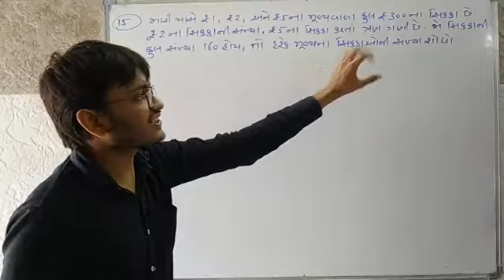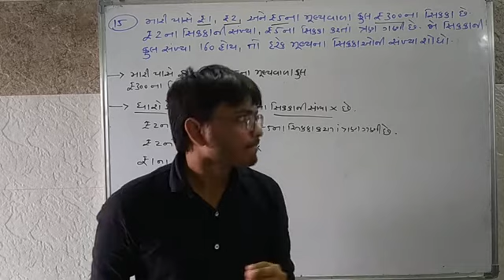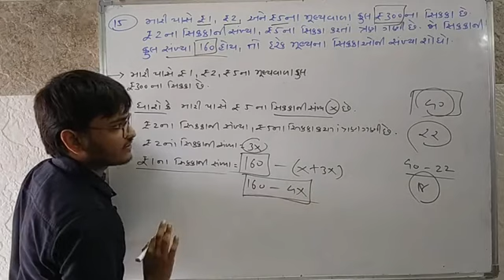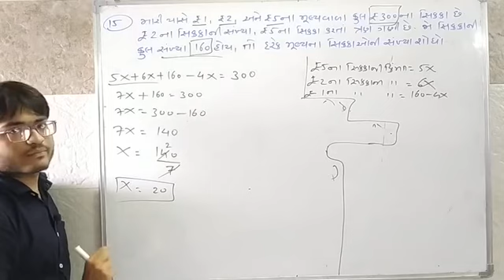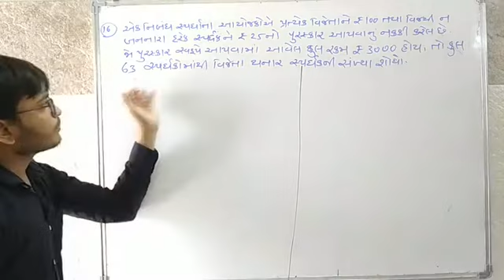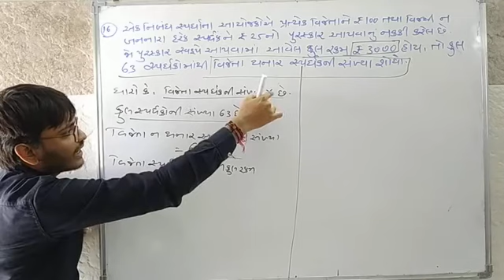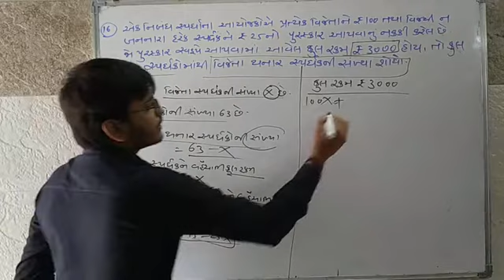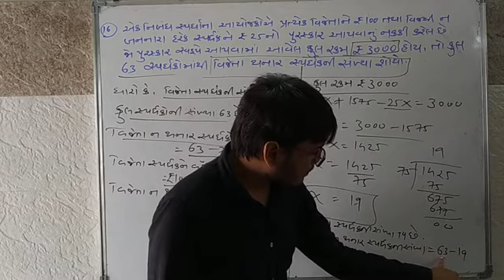Std 8 Maths Chap. 2 || એકચલ સુરેખ સમીકરણ || Advance Education || Part 8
ADVANCE EDUCATION